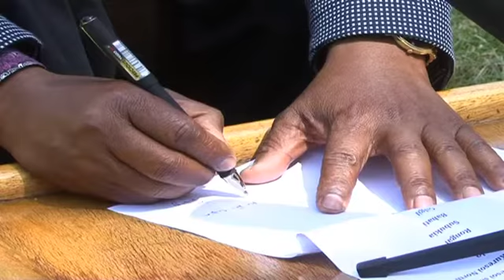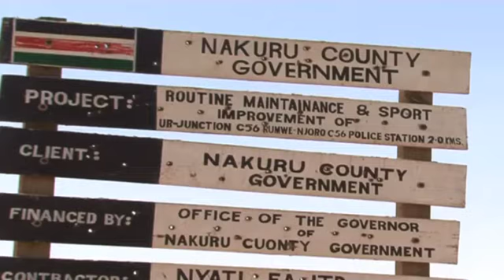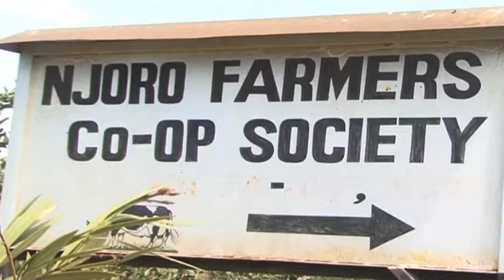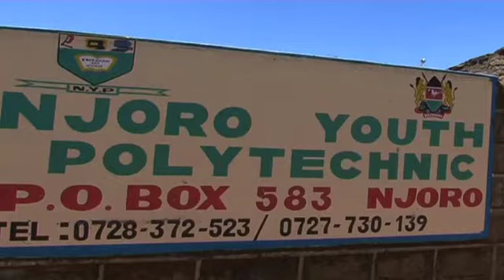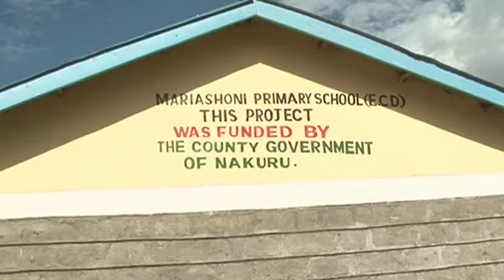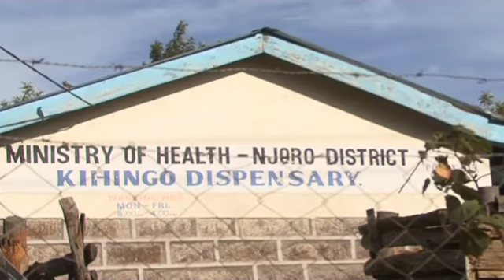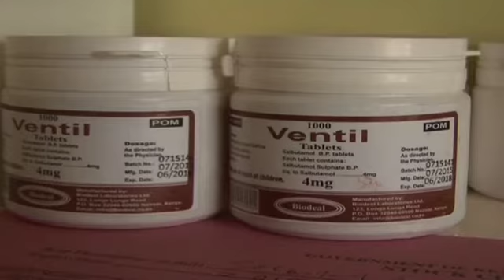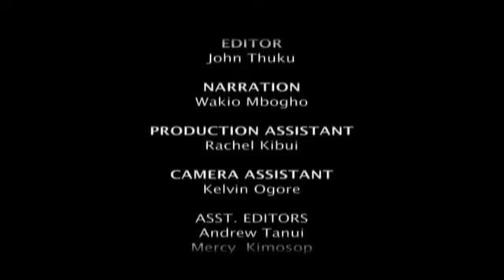PEOPLE AND POWER NJORO 1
Devolution works